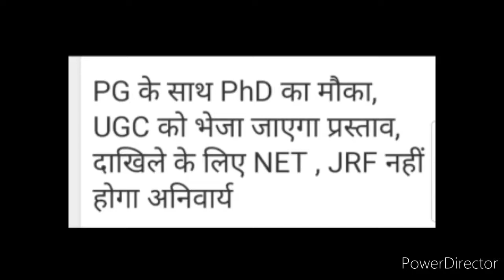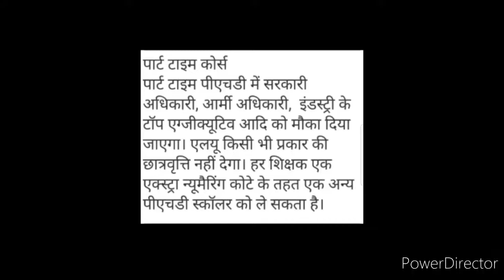Integrated & Part-Time PHD Admission 2020: No NET/JRF | PHD Admissions 2020, PhD 2020, PHD 2020 News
Hi everyone, your most welcome once again like forever to my and your "Kavita Is Here" YouTube channel where you're getting to know educational updates nowadays.. In this video you get to know about new integrated and part-time PhD admission program 2020, so watch this video fully and carefully from beginning to end..🙏🌹❤️